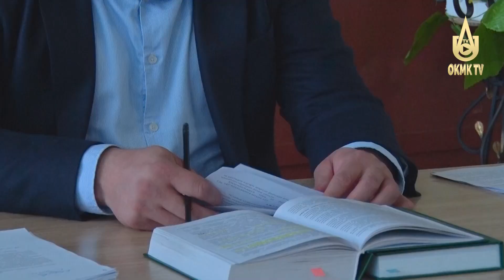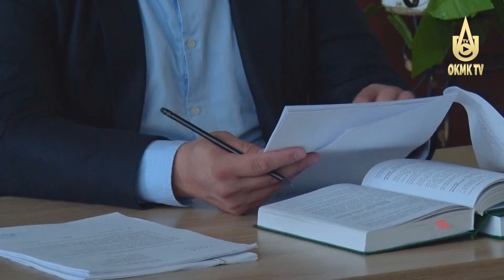Insonparvarlik dalolatnomalari qo’llanilgan Sayyor sud.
10 nafar maxbuslar muddatidan oldin, shartli ravishda ozod etildi.